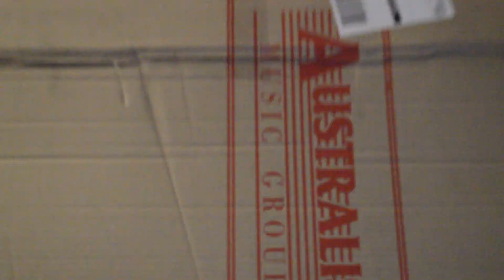Unboxing Ibanez PREMIUM rg1027pbf-cbb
See Maurizio unboxing his new Ibanez PREMIUM rg1027pbf-cbb.
Thanks to Port Mac Guitars!

Song; Promise of Oblivion, Obsidian Monolith